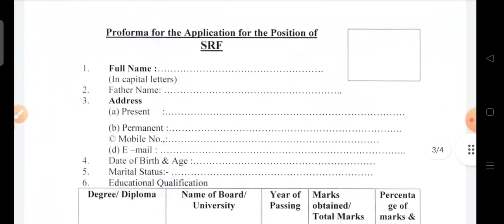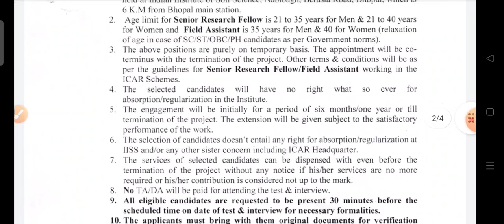job vacancy in ICAR - Indian institute of soil science| msc environmental science| envirocademy